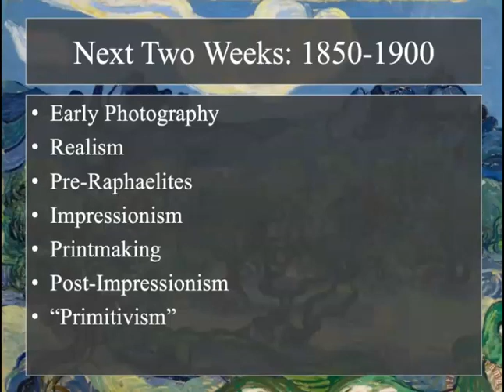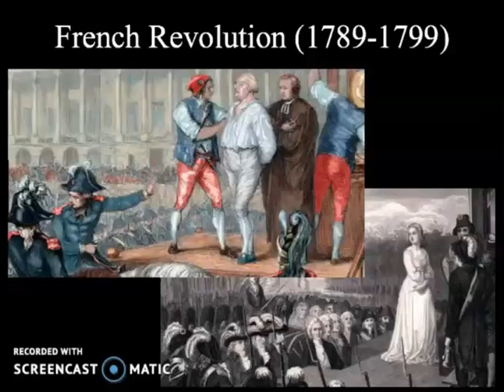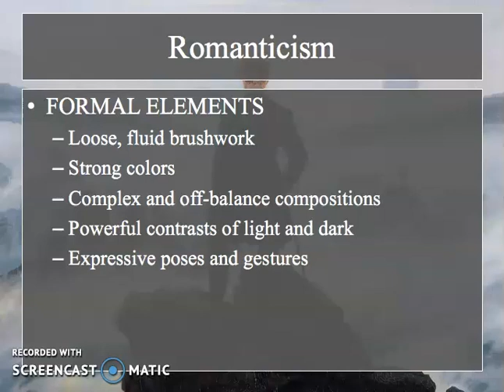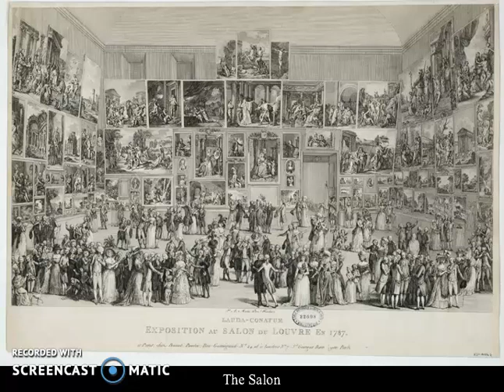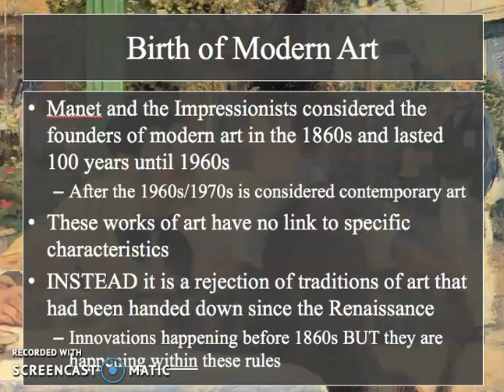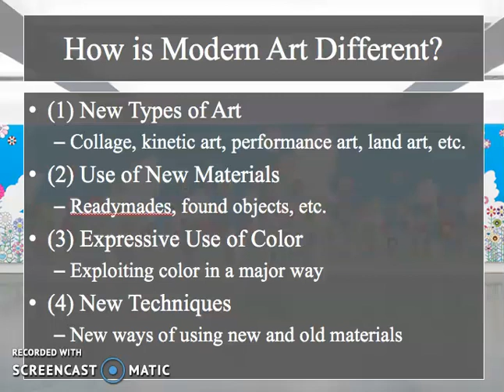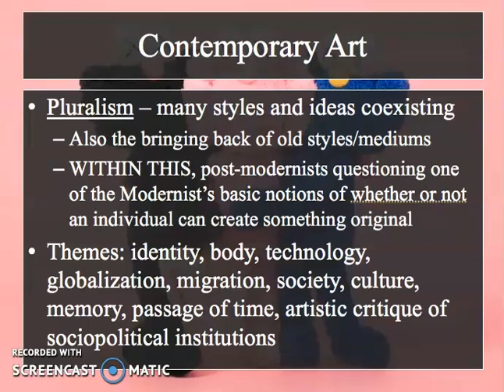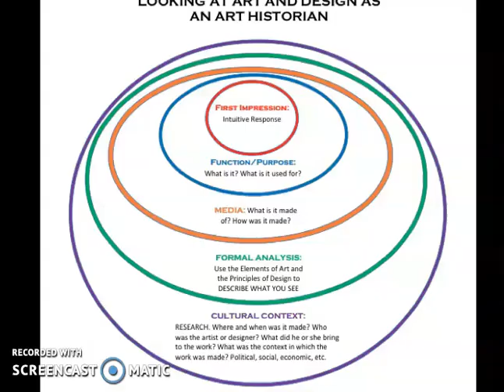ARTH212B: Week1 - Intro to Modern Art History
Introduction to Modern Art History (Spring 2021)